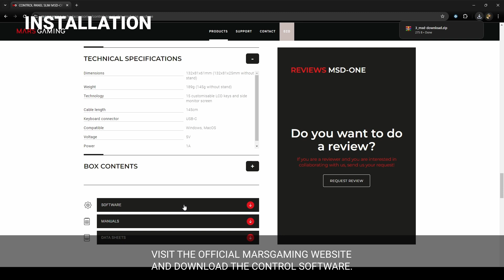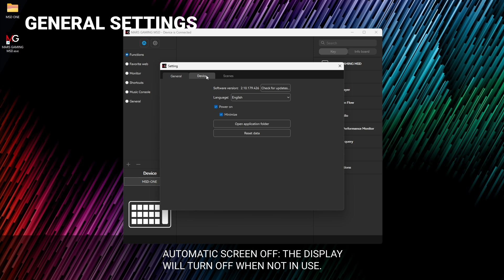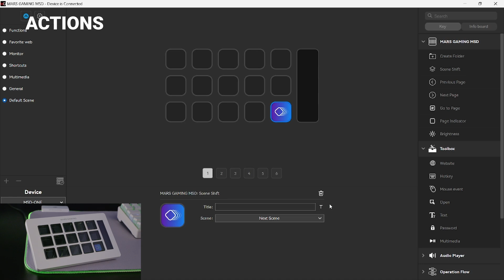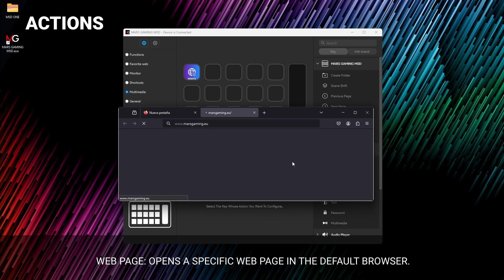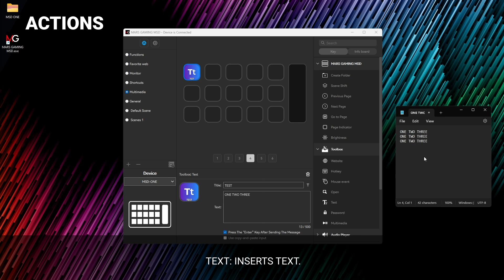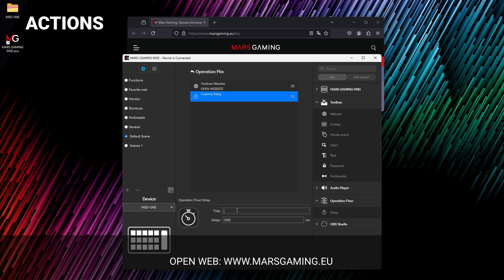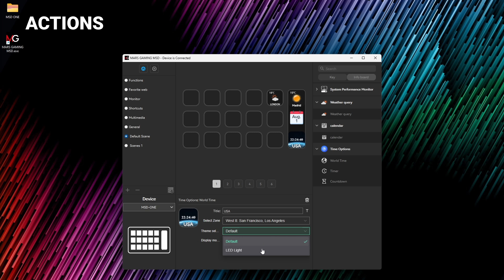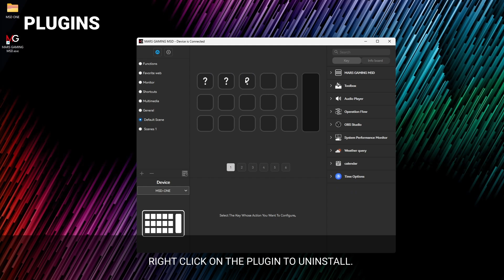How to set up the MSD-ONE control deck: User Guide | Mars Gaming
In this video, we guide you step by step through the installation, configuration, and use of the MSD-ONE, the control deck with customizable LCD keys that will take your productivity and personalization to the next level.

🔧You will learn how to connect and configure your MSD-ONE on Windows and MacOS.

⚙️ Discover how to customize keys, manage scenes, and configure complex actions like action sequences or macros to improve your workflow and overall experience.

Don’t miss this complete tutorial that will help you master all the features of the MSD-ONE, from basic setup to advanced settings for OBS Studio and much more. Optimize your setup today!

Highlighted features of the Control Deck Slim MSD-ONE:

Modern and compact design to perfectly fit any gaming setup or workspace. With 15 customizable LCD keys and an expanded screen for real-time monitoring.
Versatility and personalization: Automate tasks, create action sequences or macros, configure quick accesses, and customize your keys with images and commands. Compatible with Windows and Mac, the MSD-ONE transforms your daily experience into a fast and efficient process.